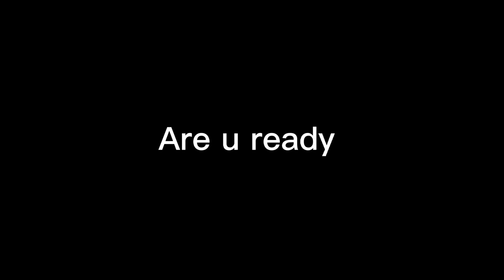Teaser trailer Superman Vs Shadow Dust Vs Body Kun